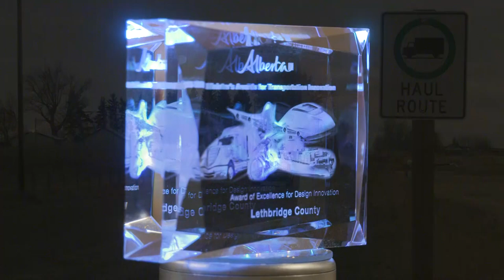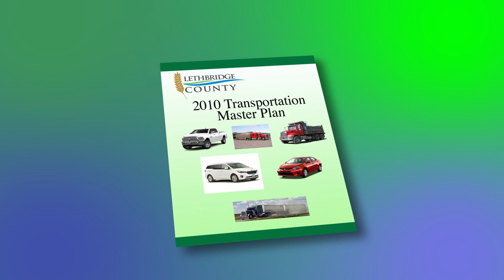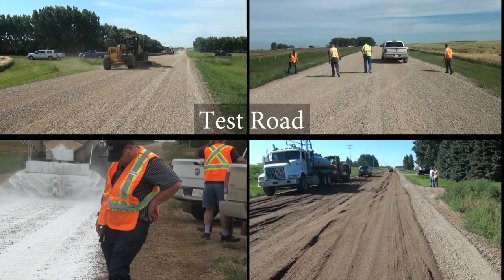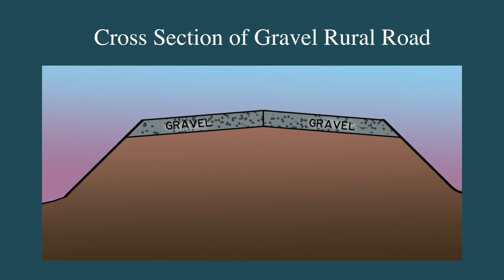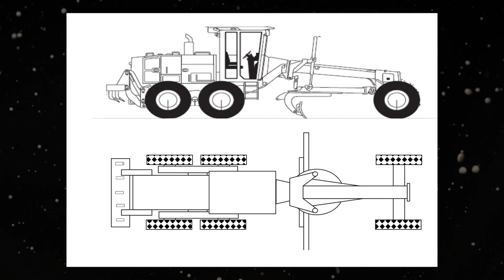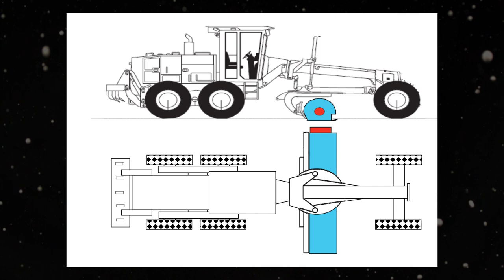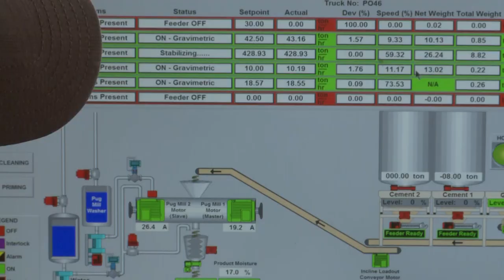Lethbridge County Roads Documentary